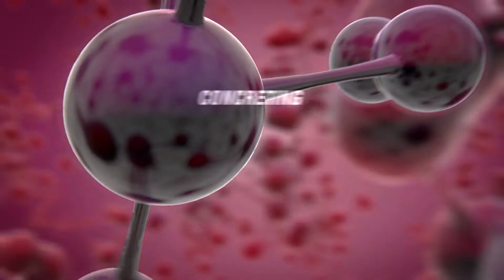AUSTRALIAN BUILDERS GP CEMENT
GP Cement is a premium quality Australian made GP Cement (General Purpose). Ideal for all kinds of building, construction & cementing project requirements such as fence post footings, re-pointing of brick work, paving, foundations, brick work mortar and the general repairing of concrete.

Premium Quality
Australian Made
GB Portland Cement
Conforms to AS 3972
Professional Finish
High Performance Product
Ready-to-use
Interior & Exterior Usage
Hard Wearing & Durable
Excess water will ruin mortar, concrete & render mixes
Always Follow Safety, Usage & Handling Directions
Avoid creating & breathing in cement dust
Clean tools immediately after use with water